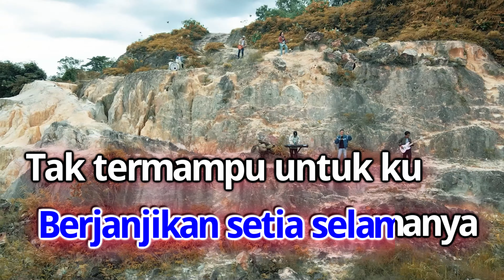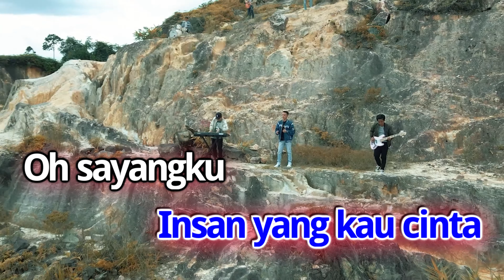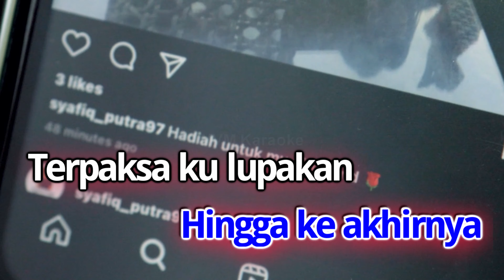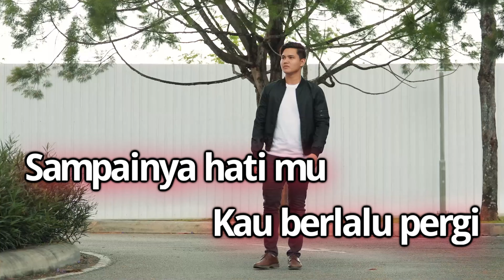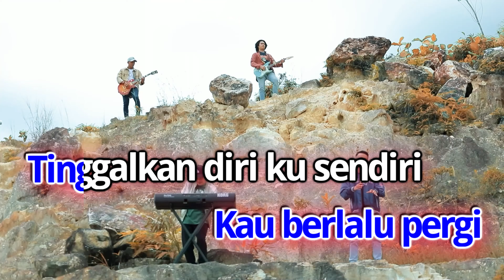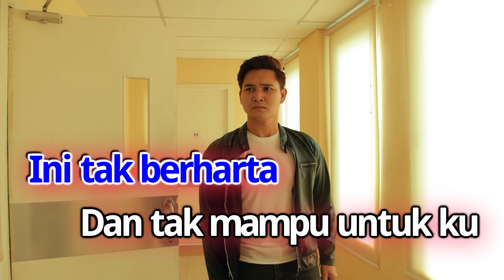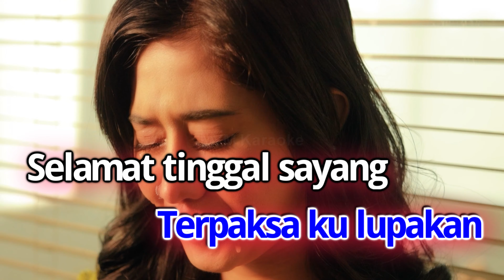Ukays - Terpaksa Dalam Rela Karaoke Lirik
Terpaksa Dalam Rela
Ukays